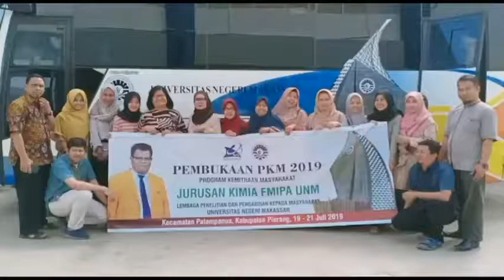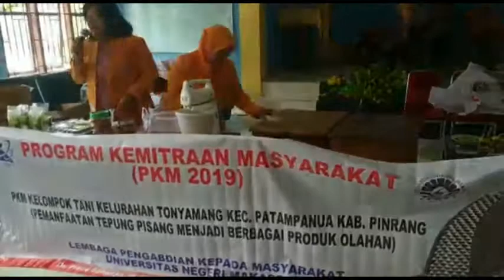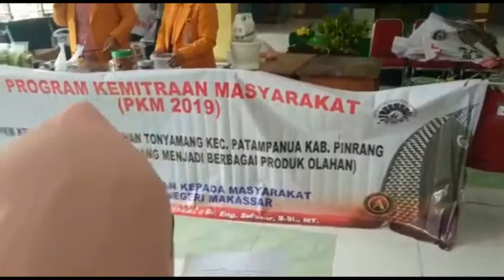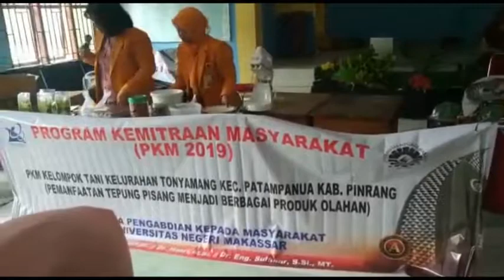"Ed_Hard" PEMANFAATAN TEPUNG PISANG MENJADI PRODUK OLAHAN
Mitra Program Kemitraan Masyarakat (PKM) ini adalah Masyarakat di Kelurahan Tonyamang Kcamatan Patampanua Kabupaten Pinrang. Masalahnya adalah: 1) Peningkatan produksi pisang mengakibatkan adanya surplus atau kelebihan pisang, 2) Minimnya pengetahuan masyarakat tentang pengolahan pisang menjadi tepung pisang, dan 3) Hasil panen kelompok tani berupa pisang yang melimpah belum mampu menaikkan taraf perekonomian masyarakat. Metode yang digunakan adalah: ceramah, demonstrasi, diskusi, dan tanya jawab. Hasil yang dicapai adalah hasil pisang yang melimpah dapat diolah menjadi tepung pisang yang dapat dimanfaatkan menjadi berbagai produk olahan yang bernilai ekonomis sehingga tidak hanya menjadi produk jadi (langsung konsumsi) saja.